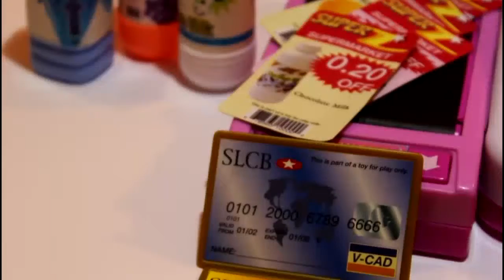Candy&Ken Shoping Time, Buying food for children, Children's supermarket